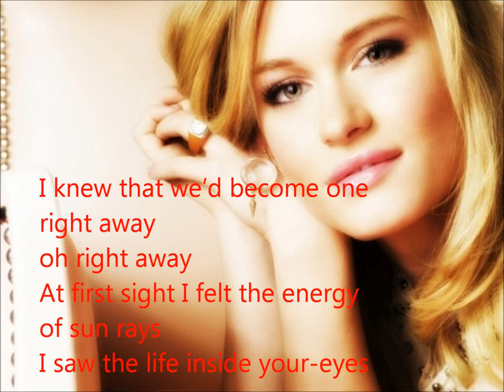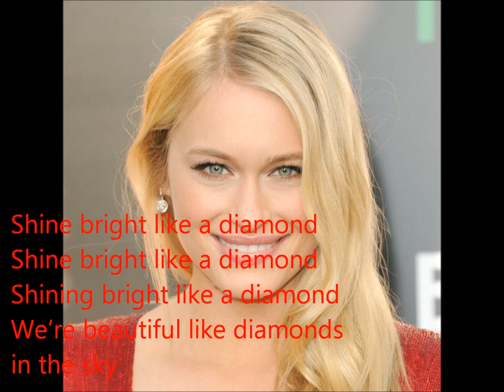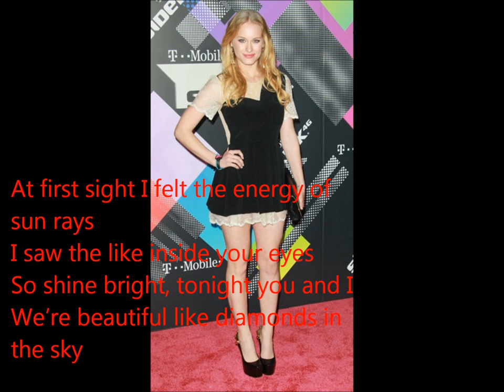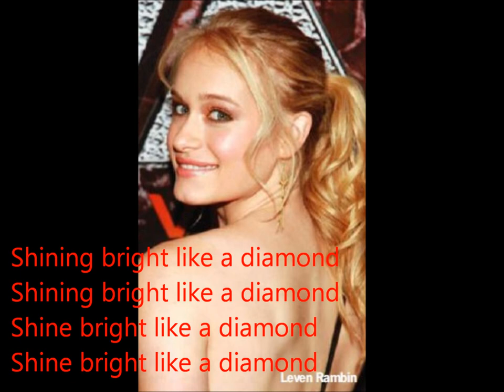Leven Rambin diamonds (lyrics)